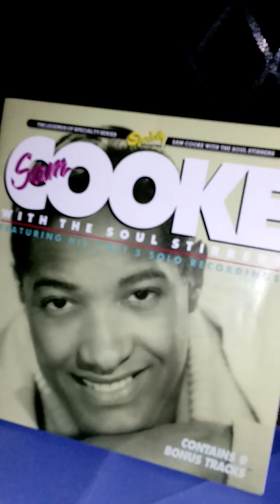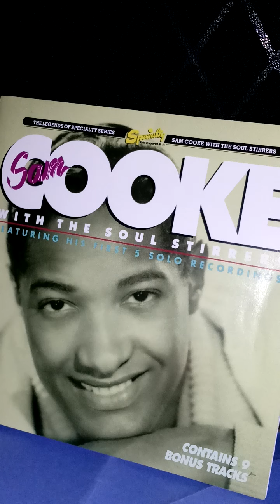❤️"SAM COOKE❤️🌟"Jeanie With The Light Brown Hair"🌟samcooke soulmusic🌟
Originally released in the year 1960 on the "RCA" record label on one of Sam Cooke's early albums.